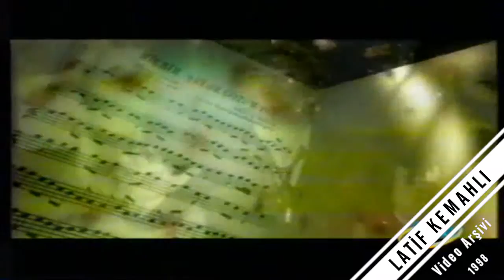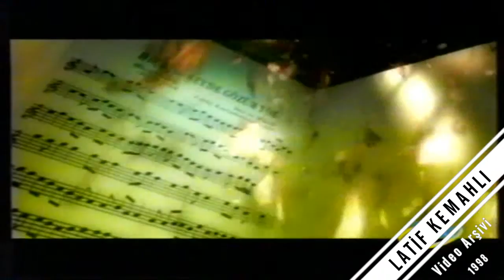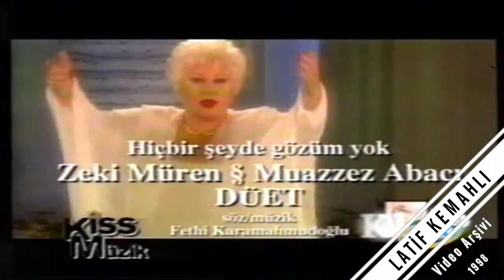Zeki Müren Muazzez Abacı Düet Hiçbir Şey De Gözüm Yok Türk Sanat Müziği 1998 Nostalji Konser Kaset6